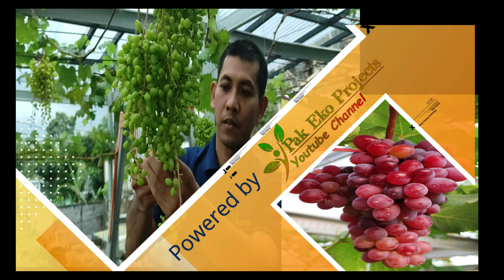Cara Memperbesar Buah Anggur Tabulampot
Cara Memperbesar Buah Anggur Tabulampot. Tabulampot angur sangat digemari di berbagai lapisan masyarakat karena buah anggur tabulampot sangatlah menarik. Cocok untuk hiasan di halaman atau pekarangan rumah anda. Bagi teman-teman peng anggur an harus mampu memperbesar buah anggur tabulampot, ada beberapa trik untuk memperbesar buah anggur yang harus dipahami demi mendapatkan buah anggur yang besarnya maksimal.
Video kami kali ini akan membahas Cara Memperbesar Buah Anggur Tabulampot.
Untuk lebih jelasnya mari simak Cara Memperbesar Buah Anggur Tabulampot sampai selesai.
Supaya teman-teman memahami Cara Memperbesar Buah Anggur Tabulampot.
Semoga video Cara Memperbesar Buah Anggur Tabulampot dapat bermanfaat untuk kita semua.
Informasi lebih lanjut bisa wa ke nomor kami: 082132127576 Untuk mendapatkan produk seperti pupuk, bibit anggur, ETBS, dll silahkan pesan di link di bawah ini

Relate: kiat sukses membuahkan anggur, tanam anggur di tempat sempit, tanamn anggur di lahan terbatas, taman anggur di pekarangan, taman Anggur di teras, taman anggur di rumah, anggur berbuah di gang sempit. sistem rambatan anggur, menanam anggur di Planterbag, menanam anggur di pot, bagaimana menanam anggur di rumah cepat berbuah, pemupukan pembuahan pada anggur, kebun anggur di ciangsana, kebun anggur di gunung putri, kebun anggur di bogar, how grow grape at home, perawatan pada fase pembesaran buah anggur, pupuk pembesaran buah anggur, buanggur anti pecah, antisipasi rontok bunga anggur, panen taldun, kolam ikan, tanam anggur belakang rumah, bakc yard vines, panen Jupiter, panen anggur, round prunning, pangkas anggur, cegah jamur di anggur, cara mengusir hama pohon anggur, cara usir hama anggur, jadam sulfur, soda kue, bikin buah anggur mulus, buah anggur bebas jamur, anggur anti jamur, cara usir jamur di anggur, cara merawat anggur, cara merawat buah anggur supaya mulus, metan anggur, media anggur, Jupiter, kebun depan rumah, gibrelin acid, biggest, hormon perangsang buah, hormon zpt, kebun anggur di dak, anggur trans, anggur kuning, anggur merah, buah anggur kuning manis, buah anggur yang manis. jadam sulfur, fungisida organik, pestisida organik, cara aplikasi jadam sulfur, cara membesarkan buah anggur, buah anggur sehat, buah anggur manis, penjarangan pada buah anggur, manfaat penjarangan buah, anggur berbuah lebat, kebun anggur di ciangsana, kebun anggur kecamatan gunung putri bogor, kebun anggur dekat kota wisata, cara membesarkan batang anggur, batang tersier, batang sekunder, batang primer pohon anggur, bibit anggur, bibit anggur terbaik, bibit anggur impor, bibit anggur unggul, cara menanam anggur impor, bagaimana cara memilih bibit anggur yang bagus, menanam anggur di pekarangan rumah, pemupukan anggur, pembuahan anggur, cara membuahkan anggur, kebun anggur depan rumah, tanam anggur di pekaranganmenanam anggur di pot, menanam anggur di planterbag, budidaya anggur impor, cara merawat anggur, pemupukan anggur, penyiraman anggur, menanam anggur di lahan terbatas, menanam anggur di pekarangan, menanam anggur di teras rumah, cara membuahkan anggur impor, kebun anggur impor jakarta, kebun anggur di bogor, kebun anggur di jakarta, kebun anggur di bekasi, kebun anggut di depok, kebun anggur di subang, kebun anggur di cikarang, kebun anggur di karawang, kebun anggur di purwakarta, kebun anggur di tangerang, kebun anggur tangs How to Grow Grapes, Grapes are an easy crop to grow, grapes be grown in container, Grapevines thrive best in climates with long warm summers, and rainy winters, How To Easily Plant And Grow Grapes, Where to Grow Grapes And How To Plant, Grapes will do well anywhere they can get sun, water and support – you can even grow them on a fence row. Just remember that the vines will most likely outlive the fence, grape grow for beginners, How to Grow Backyard Grapes, How to Grow Grapes, Complete Garden Growing Guide For Grapes, grape plant at home, How to grow grape plants at home - Easy and fast way, How to Grow Grapes, Complete Growing Guide